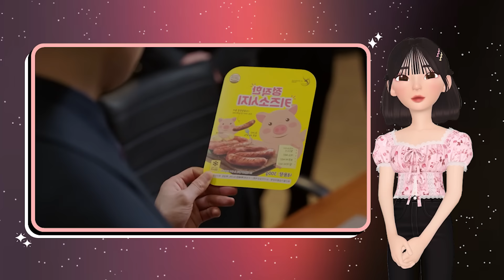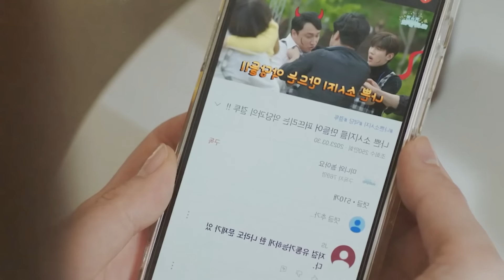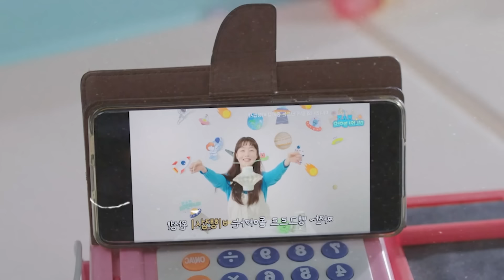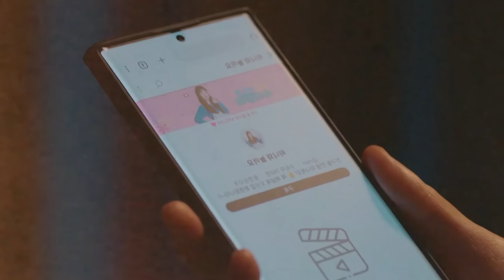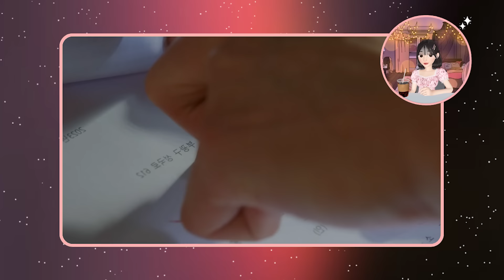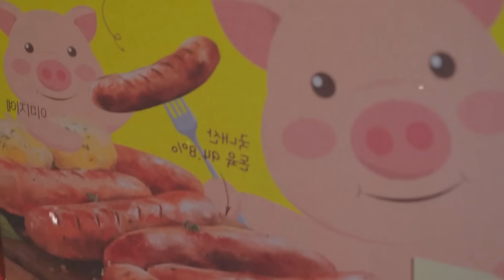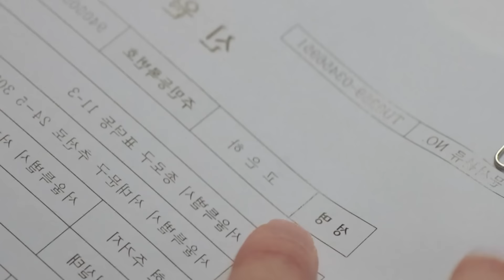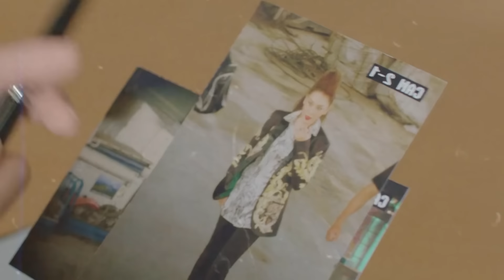Ele não é quem você pensa | Abreviando Meu Mafioso Predileto 🧑‍💼🩷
❕ esse vídeo contém spoilers dos episódios 01 a08
📺 ONDE ASSISTIR o dorama My Sweet Mobster (Meu Mafioso Predileto): Viki
🤍 quer apoiar o canal? clicando no botão "Valeu $" você pode fazer isso!

→ *QUE TAL ASSISTIR TAMBÉM:*
★ Ela viajou no tempo pra achar o amor perdido | Abreviando O Tempo Traz Você pra Mim 🕒🤯